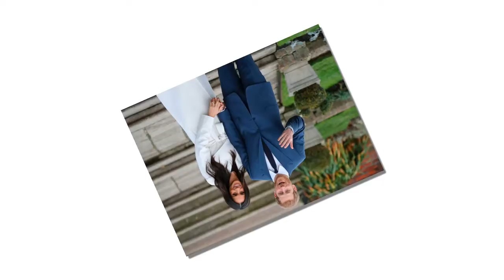Meghan Markle, Prince Harry not inviting Donald Trump, Obamas to royal wedding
Prince Harry and Meghan Markle's wedding guest list will likely not include Donald Trump and the Obama family.
Prince Harry and the "Suits" star are already working on their wedding guest list